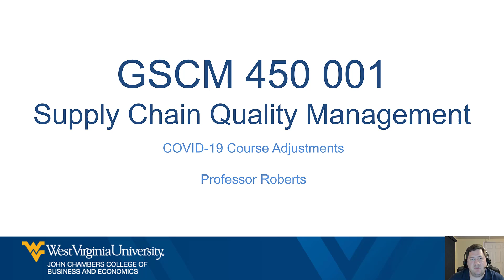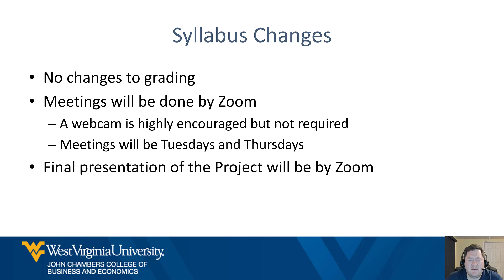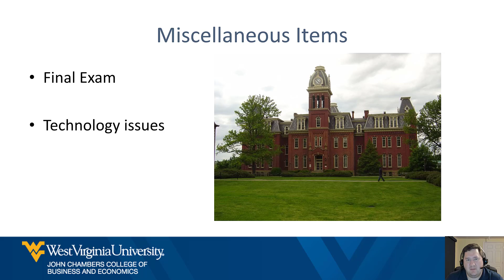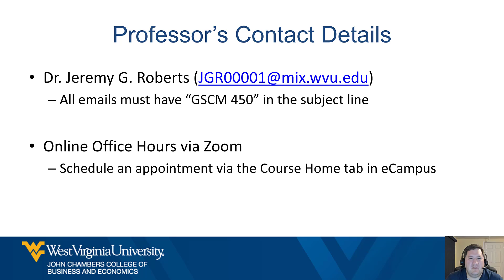GSCM450 Spring 2020 - Course Adjustments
I go over the course changes for GSCM 450 because of our course moving to an online format.